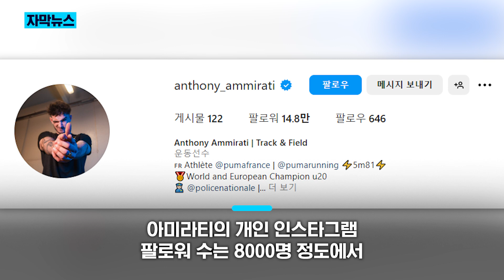올림픽 이후 팔로워 급상승? 인기 비결은.../ KNN